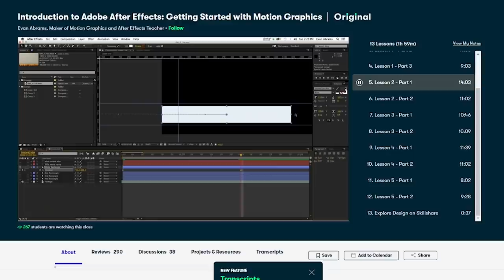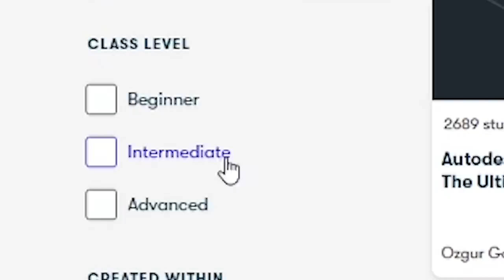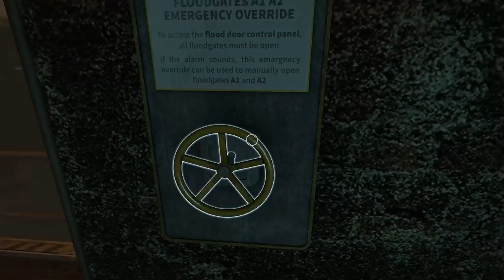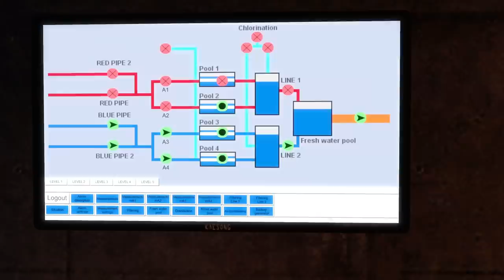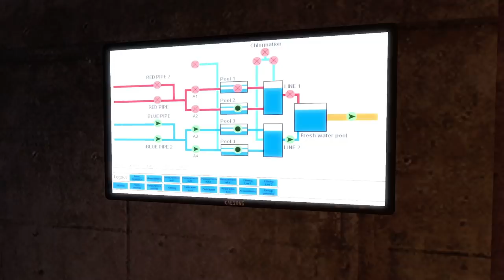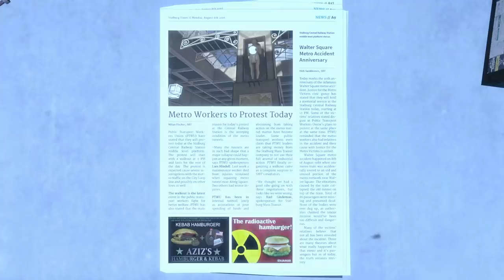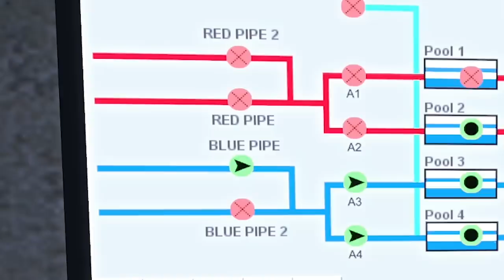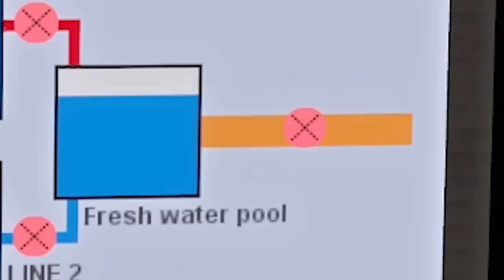Turning FLOOD VALVES that should not have been turned... Infra!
As a Civil Engineer of 9 years that specializes in drainage, I probably should have known better than to mess with flood valves as we play part 5 of INFRA! This time we escape out of collapsing tunnels before messing with giant machinery we have no idea how to use! I may be a real life drainage engineer, but does infra have realistic engineering game mechanics that will allow me to progress with ease?

LINKS!

About INFRA:

INFRA is a first-person puzzle adventure PC game sold in Steam. The puzzles are detailed and grounded in engineering so you may only solve them with wits and patience. INFRA is not a horror game, but you may come to feel so after playing it. Suspense and excitement come from the crumbling infrastructure as well as dark and eerie environments and the unique soundscape around you.

LOT TO PLAY
The game has about 50 maps each of them taking on average about an hour to complete. Some spend less time, others a lot more thanks to the high replay value. You might simply want to study the extraordinary architecture which is unique in each map. Or perhaps you are fascinated by the underlying story and wish to dig deeper to get a better grasp of it. WARNING! As you play the game you may be hooked and join the incredible INFRA community of fans who play the game repeatedly only to find out that there are extra layers to the game no-one else had yet discovered.